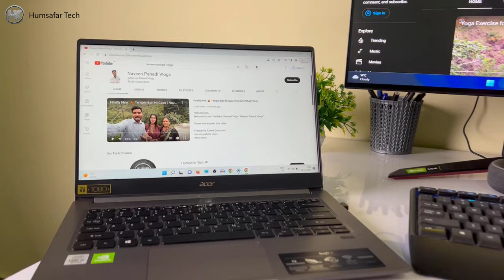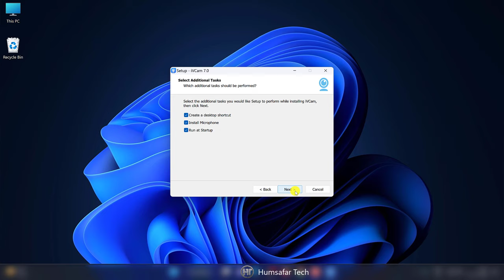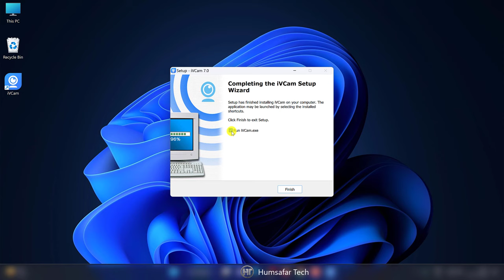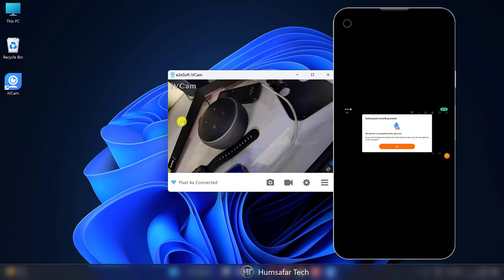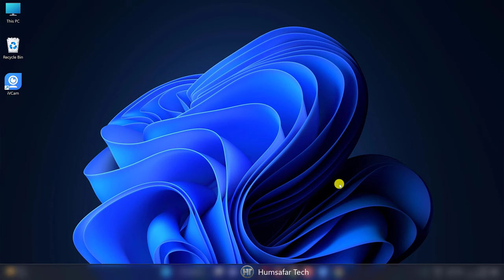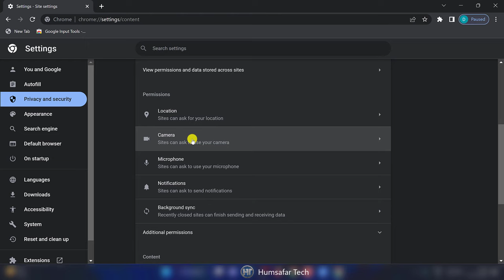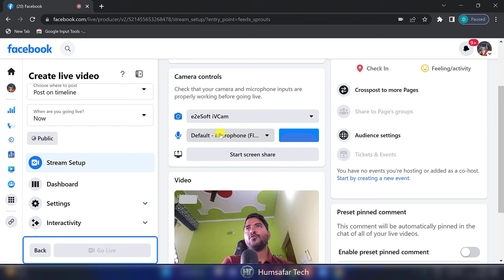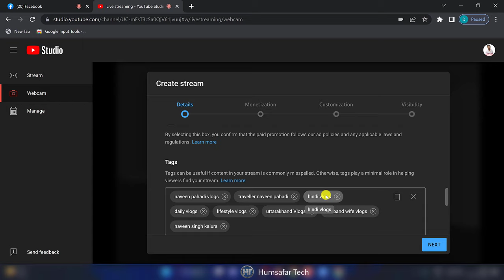Mobile Phone Ko Webcam Kaise Banaye | Smartphone Ko Computer Ka Camera Kaise Banaye | Humsafar Tech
Friends, in this video you will know how to use mobile phone camera as webcam in laptop or computer.

दोस्तों इस वीडियो में आप जानेंगे कि लैपटॉप या कंप्यूटर में मोबाइल फोन के कैमरे को वेबकैम की तरह कैसे इस्तेमाल किया जाता है।

Frequently Asked Questions:
how to setup phone as webcam
smartphone camera as webcam
phone ko pc webcam kaise banaye
mobile ko pc webcam kaise banaye
how to use smartphone as webcam
phone ko laptop webcam kaise banaye
mobile ko laptop webcam kaise banaye
mobile ke camera ko laptop se kaise connect kare
how to use mobile phone camera as webcam in hindi